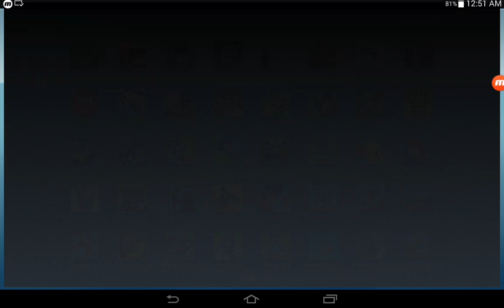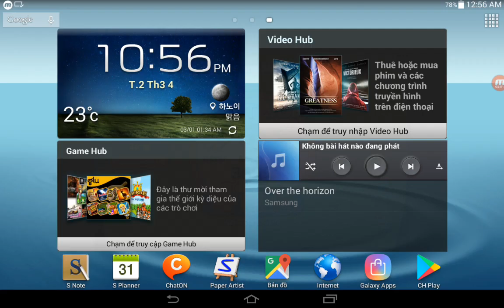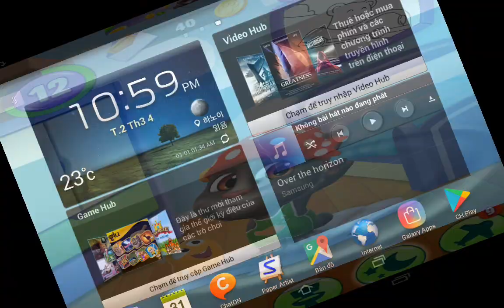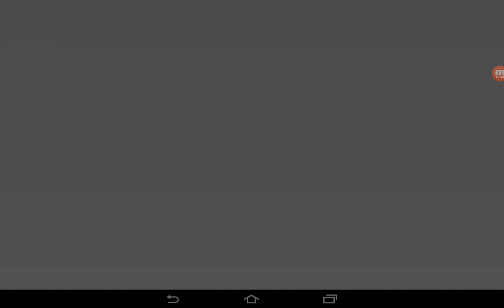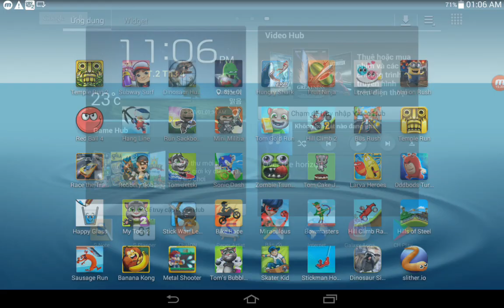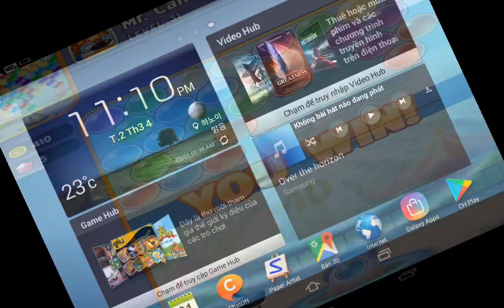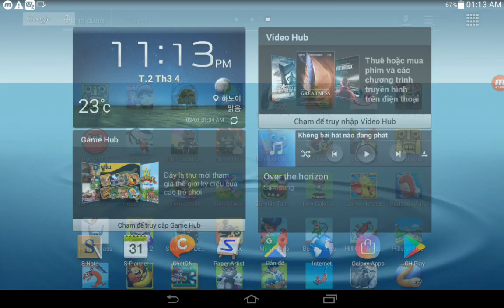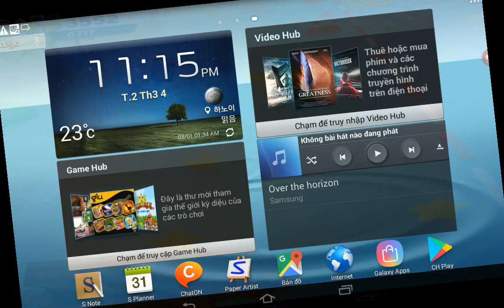Robbery Bob,Tom Jetski,Sonic Dash,My Tom 2,Stick War Legacy,Bike Race,Banana Kong,Metal Shooter..